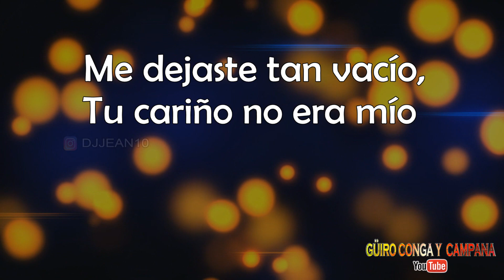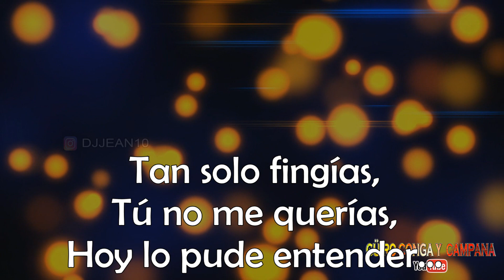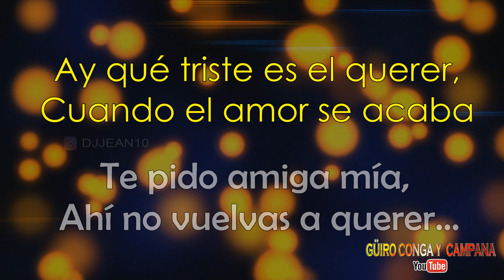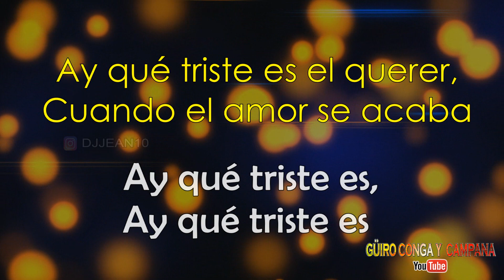Cuando el amor se acaba - David pabón (LETRA)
Guiro conga y campana

Cuando el amor se acaba DAVID PABON letra
Cuando el amor se acaba MAX TORRES letra

Cuando el amor  acaba
Y no hay más pasión...
Llega la soledad
te invade el corazón
Uno se siente tan triste,
Uno se siente tan solo,
Uno presiente que ella,
Tiene otro amor...
Por eso trato de buscar
En otro amor
el calor que nunca
Encontré en ti
Me dejaste tan tan vacío
Tu cariño no era mío
Se ha cansado de luchar
Mi corazón...
Coro
Y me refugio en la soledad
Para no llamarte
"Para no llamarte"
(Y mi alma se pregunta cómo?)
(Podre olvidarte)
De ese amor no queda nada,
Comprendí que no me amabas
Ay que triste es el querer
Cuando el amor se acaba
Yo te di lo que soy,
No lo supiste ver
Tan solo fingías, tu no me querías
Hoy lo pude entender
Yeaheee...
Coro
Para no llamarte
"Para no llamarte"
(Podre olvidarte)
Uuuuhu
ay qué triste es el querer
Cuando el amor se acababa

Hieren el corazón
Y duele en el alma…

Si es que has perdido
 La confianza y la fe
Te pido amiga mía
 Ahí no vuelvas a querer
Tu ganas has acabado con mi fe
Pero nunca con mis ganas

Ay que no se acabe

Ay qué triste es,
Querer a quien no te ama

Si ya no reconoces
El que encendía de pasión,
Todita tu cama

Amargas amargas
Amargas
Como hiel
Es el sabor de tus lágrimas

Aunque aprendí mi lesión
Yo no entrego el corazón
A quien no me ama

Qué triste cuando se acaba